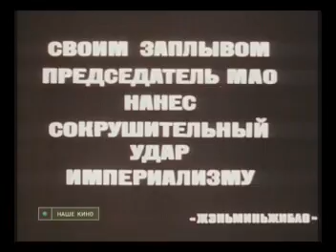Бумажные глаза Пришвина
Отрывок из фильма "Бумажные глаза Пришвина" (1989, реж. Валерий Огородников)